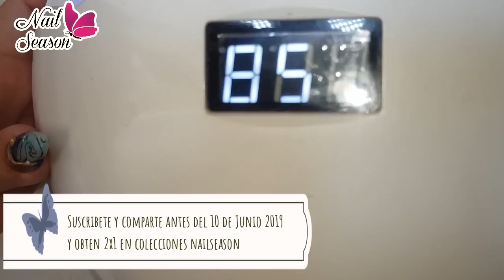Uñas con sellos paso a paso 2019 - Placas de H la cosedora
Iris Gutierrez
Nail art
decoracion de uñas
nailseason
uñas 2018
uñas paso a paso
uñas decoradas